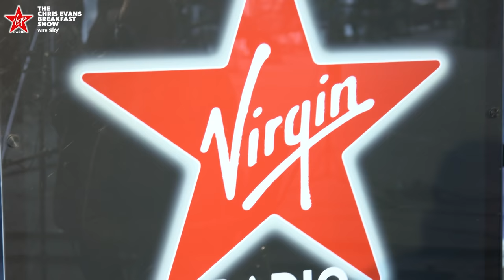Ocean Colour Scene - The Circle (Live on The Chris Evans Breakfast Show with Sky)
The fourth single from the band's second studio album ‘Moseley Shoals’. It reached number 6 in the UK charts in 1996